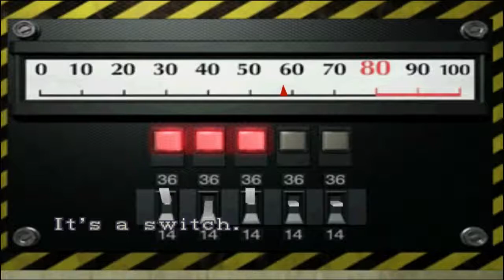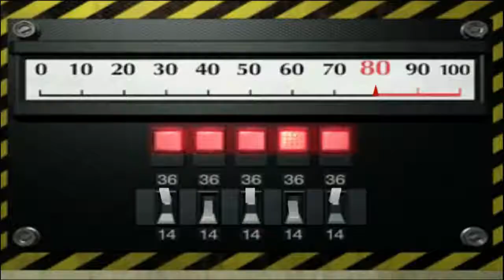I hate the dogs! | Resident Evil 2 [Discontinued]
The final part of Resident Evil 2 because the game doesn't record at times. It's not because of me hating the dogs.